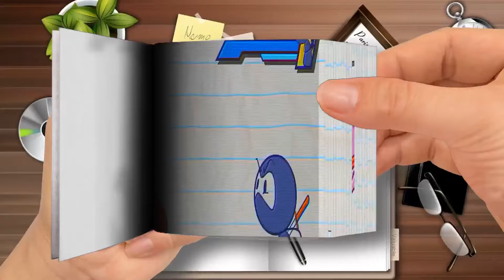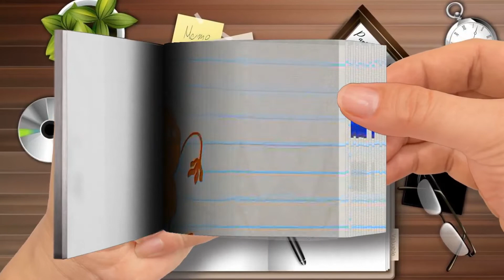【Flip Book】 Ninja Pencilmate Defeats a Sandwich Monster-Part 1